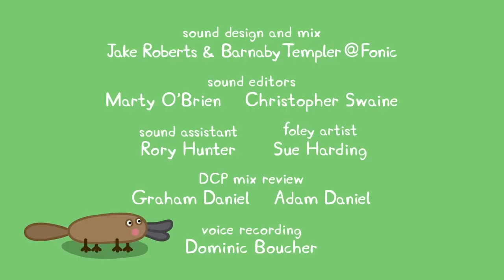Peppa Pig S05E06 Gerald Giraffe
Jump into the World of Peppa Pig – filled with lots of learning and fun! Join A little pig named Peppa, and her little brother George have journeys everyday with their family and friends, all while teaching little ones about friendship and compassion in the process.